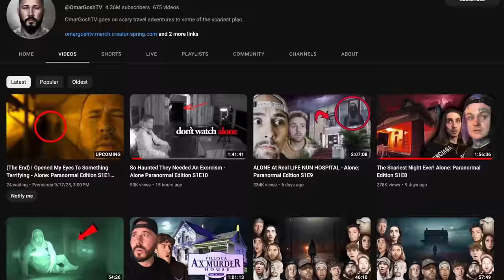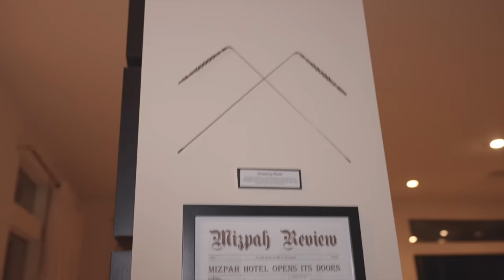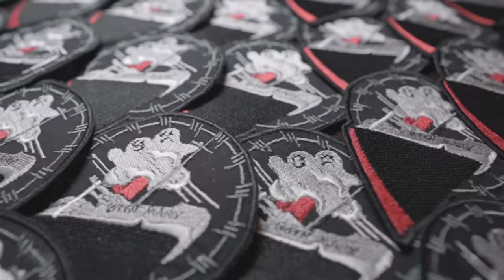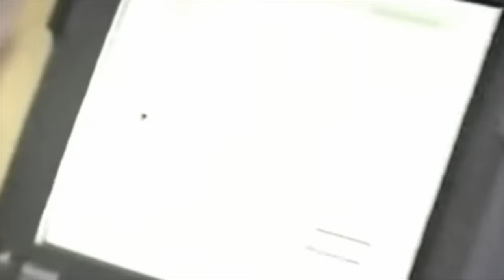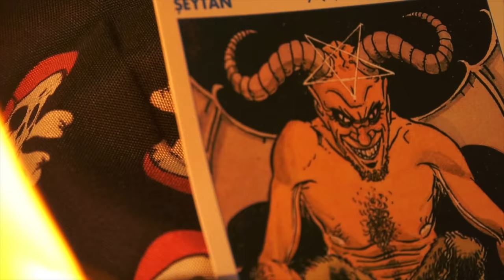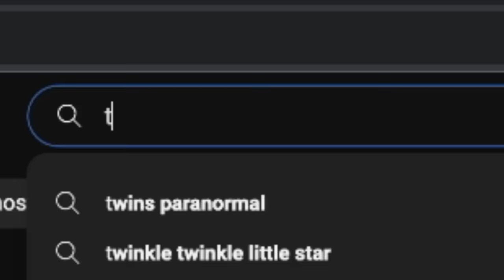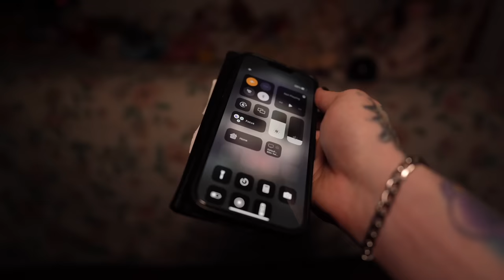Facing Evil Alone | My Terrifying Encounter With The Most Haunted House Ever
Ryan gets tormented by something sinister inside of the haunted Sallie house?! And the worst part is he’s completely alone…
This is the most terrifying thing he’s ever done and the evidence he captured is insane.